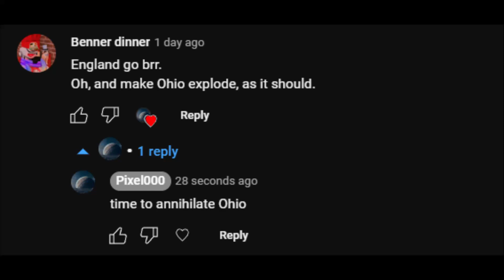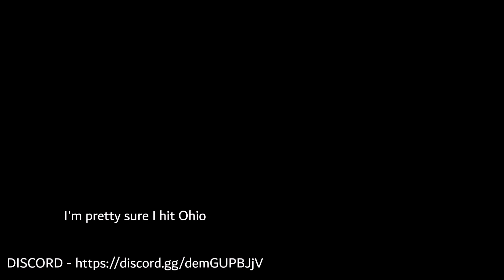Blowing Ohio up (Using Pluto as a bomb) - Universe Sandbox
I'm almost certain this hit Ohio, Its hard to tell though
All the music in this video is mentioned once it starts, the outro is The White Lady (Hollow Knight)